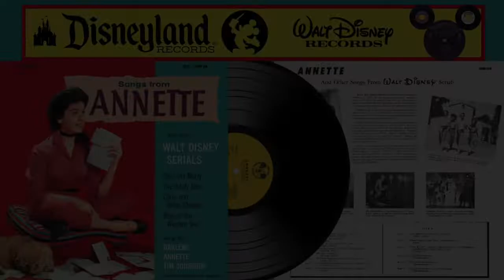Songs from ANNETTE & SERIALS LP Track 09 THEME FROM SPIN & MARTY